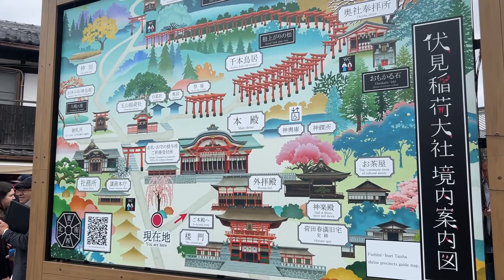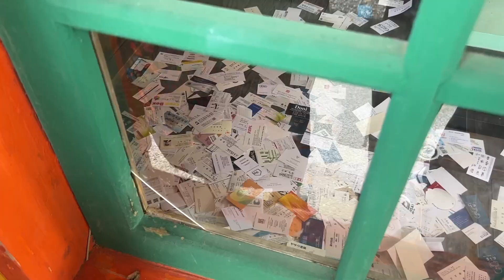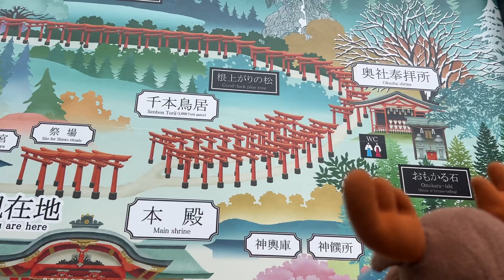Kyoto: Exploring Fushimi Inari and Kinkaku Ji with Moosie! | Moosie's World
part two of our trip to Kyoto, where we visited Fushimi Inari, and Kinkaku-ji! Words can't express how much I love this place! It is truly the most beautiful place in the world, and I'm so lucky to be able to visit here once again! I hope you all can one day experience the beauty of this place in person, and I hope you remember me when you are there!

Moosie's World